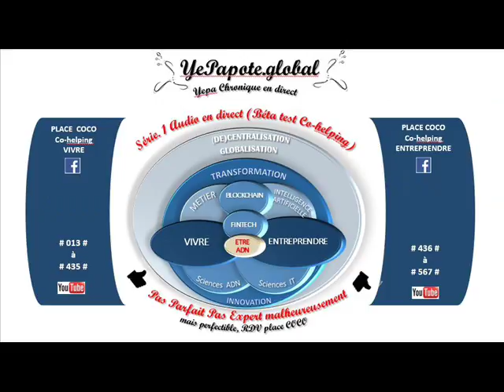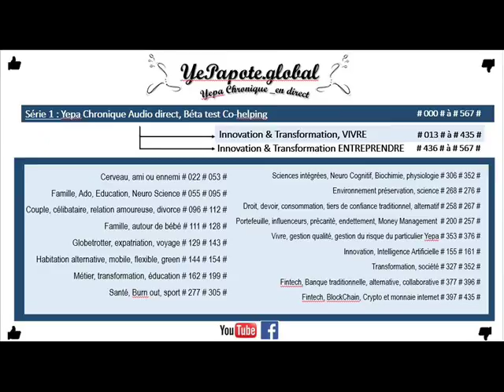#117# Pleurs culpabilisant de bébé, Est-ce normal ? Comment Gérer les pleures à répétition ?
MISS YEPAPOTE ?

Parent Grossesse Bébé Gestion Organisation Pleurs Cris .Gestion#Émotions Culpabilité ...Communiquer SeComprendre Se découvrir ...appprendre à se connaître ...